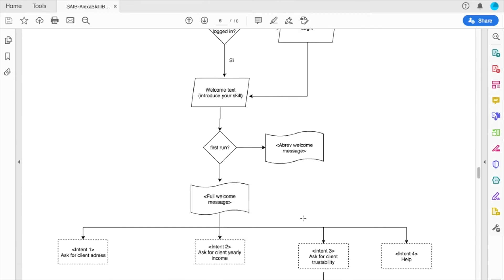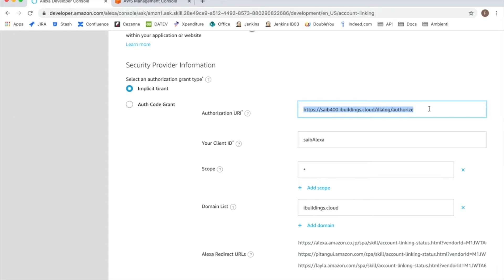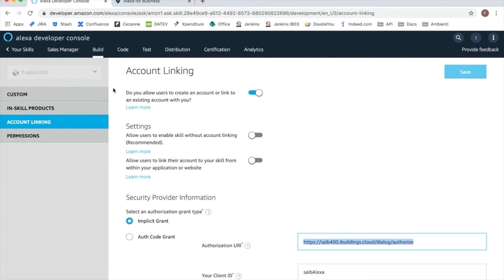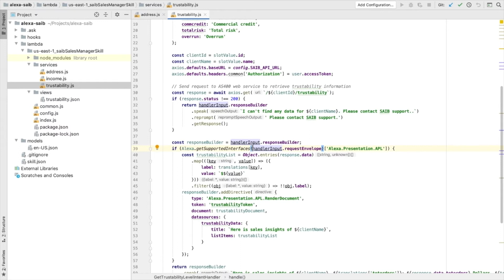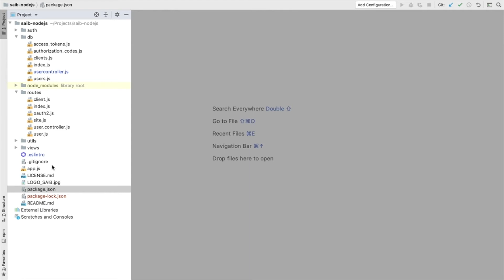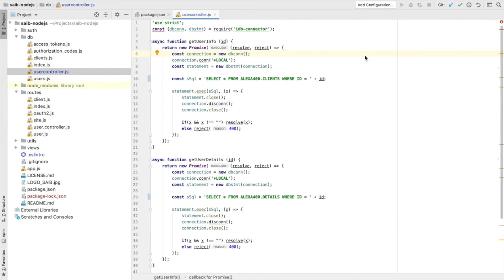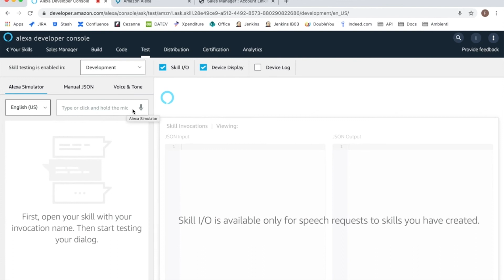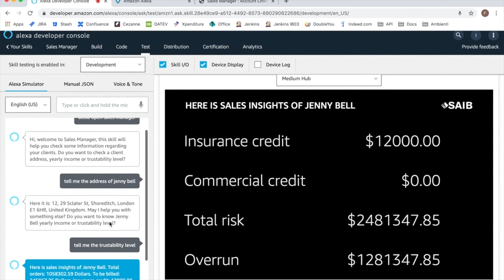Alexa 4 Business e integrazione con IBM i